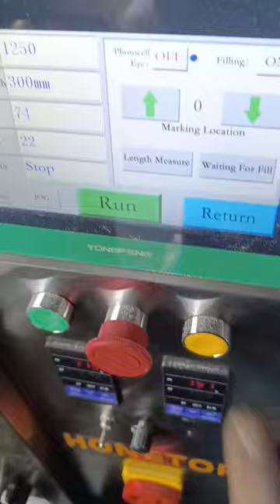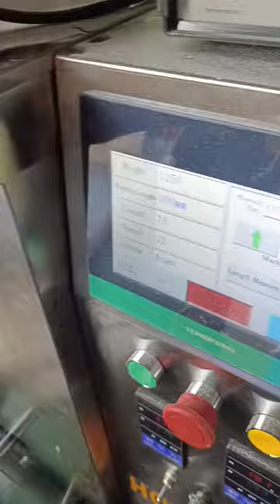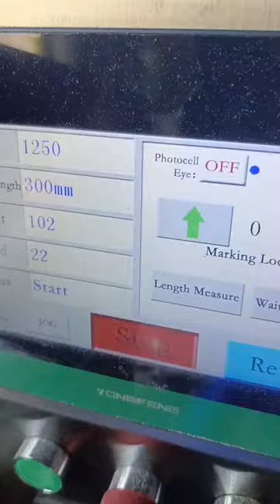Bolivia - 1010 grams powder packing machine